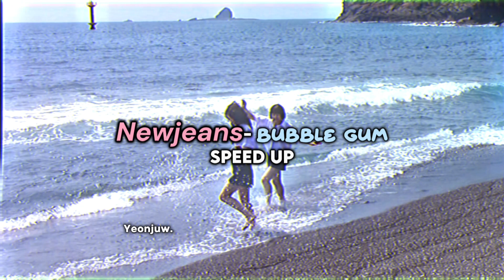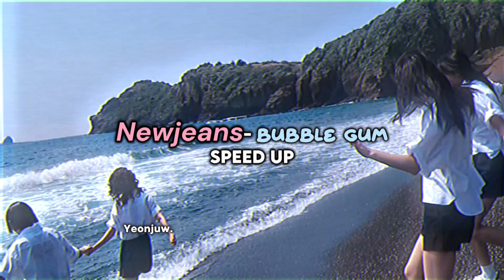Newjeans- Bubble Gum (speed up)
Song: Newjeans- Bubble Gum
Kullanılan şarkı bana ait değildir.
Credits to original owner: ​⁠@NewJeans_official

yeonjuw luvs you ♡